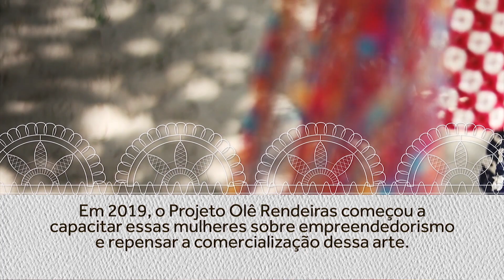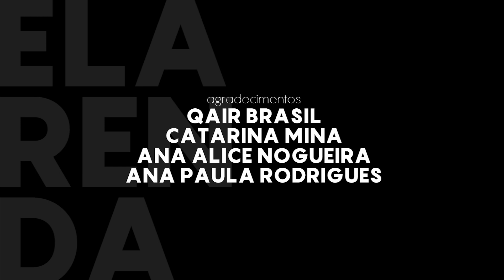TVC.DOC: ELA RENDA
TVC.doc apresenta o documentário Ela Renda. O filme narra histórias de rendeiras da cidade de Trairi, litoral oeste do Ceará. Muito mais do que uma tradição, a renda de bilro é o sustento de muitas mulheres que encontraram novos meios de comercializar os produtos e perpetuar esta arte.